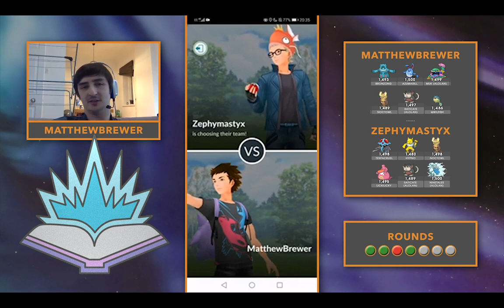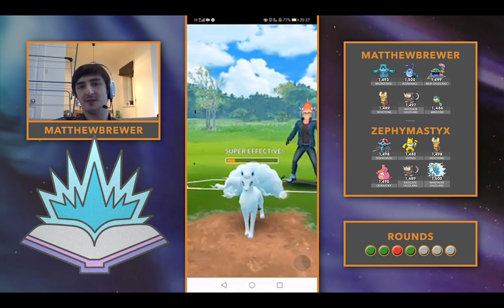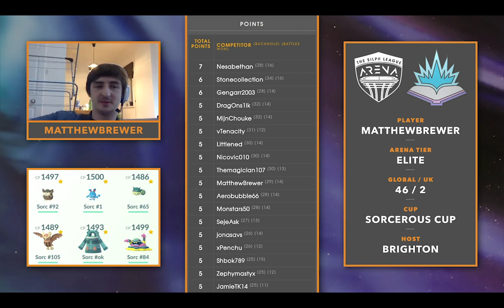My weighted Sorcerous Cup - part 1 - Team selection and the bits that went wrong! With MatthewBrewer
Something a bit different! A bit of a deep dive on my team, and picking apart the rounds that I lost - going solo on this one so I can get my thoughts out while they're fresh and keep my train of thought going a bit easier!